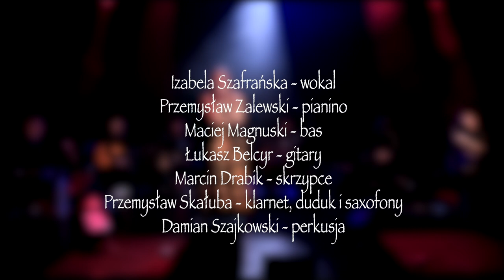Cykl koncertów "Piosenki mi najbliższe. Żydowska ulica" Izabela Szafrańska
"PIOSENKI MI NAJBLIŻSZE" - cykl koncertów tematycznych i spotkań
z charyzmatyczną wokalistką młodego pokolenia, finalistką VI edycji Must be the music, półfinalistką IX edycji The voice of Poland - Izabelą Szafrańską i muzykami towarzyszącymi. Na projekt składają się koncerty:
1. „ŻYDOWSKA ULICA”
2. "FULFILL THE DREAM"
3. "NIEPODLEGŁEJ"

Harmonogram realizacji projektu:
"ŻYDOWSKA ULICA" Koncert i spotkanie online z wokalistką Izabelą
Szafrańską oraz muzykami towarzyszącymi
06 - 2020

"FULFILL THE DREAM" Koncert i spotkanie online z wokalistką Izabelą
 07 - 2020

"NIEPODLEGŁEJ" Koncert i spotkanie online z wokalistką Izabelą
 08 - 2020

Przewidywane rezultaty wynikające z realizacji i upowszechniania projektu w internecie:
- prezentacja różnorodnych gatunków muzycznych,
- przypomnienie twórczości i przedstawienie dzieł wybitnych kompozytorów
  oraz poetów
- rozpowszechnianie kultury polskiej i żydowskiej
- okazanie szacunku i tolerancji wobec odmienności kulturowej.
- rozbudzanie i pogłębianie postaw patriotycznych;
- upowszechnianie i uatrakcyjnianie pojęcia patriotyzm;
- oddanie hołdu walczącym za naszą Ojczyznę;
- integracja ze społecznością

wokal: Izabela Szafrańska
pianino: Przemysław Zalewski
gitary: Łukasz Belcyr
klarnet, duduk, saxofony: Przemysław Skałuba
skrzypce: Marcin Drabik
bas: Maciej Magnuski
perkusja: Damian Szajkowski
realizacja obrazu/zdjęcia/montaż: Barbara Bielecka
realizacja dźwięku: Jarek Regulski
oświetlenie: Karol Jagusiak
Specjalne podziękowania dla Służewskiego Domu Kultury w Warszawie